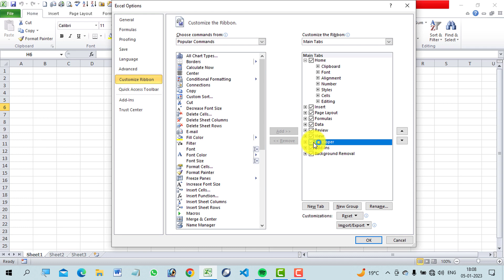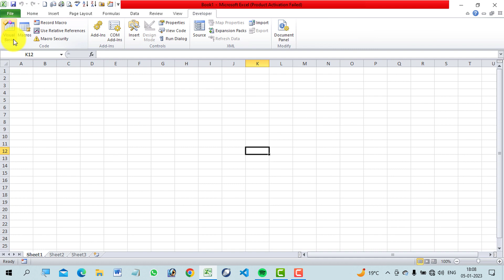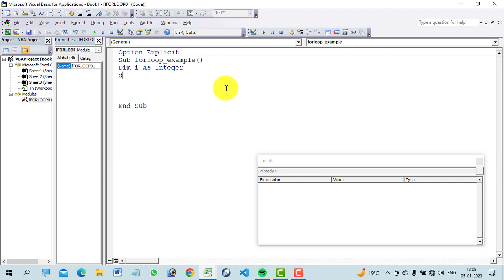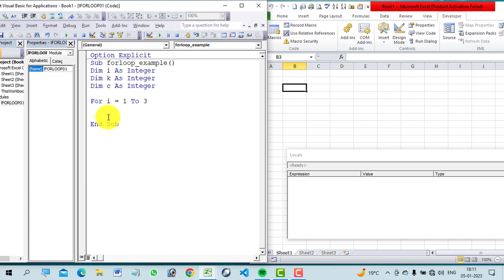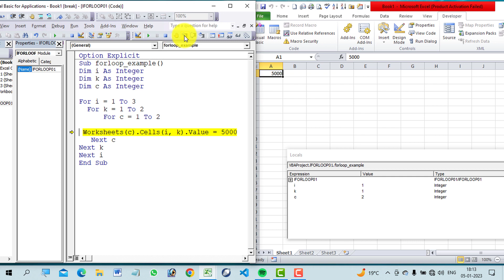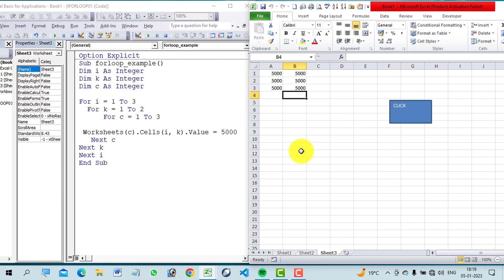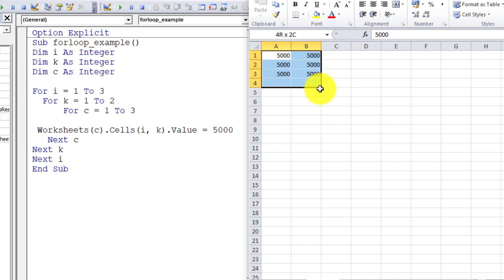FOR NEXT LOOP IN EXCEL VBA PART-IV